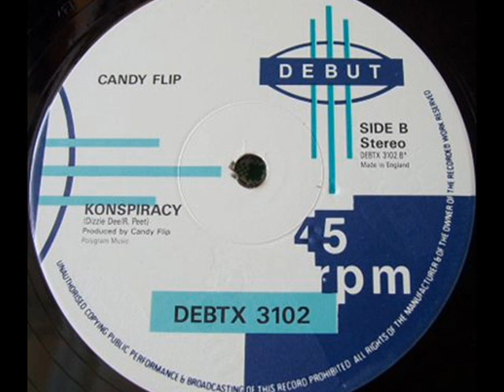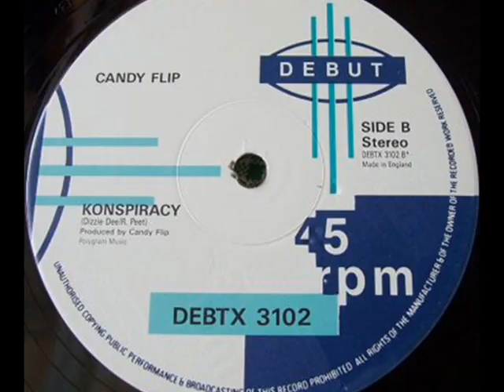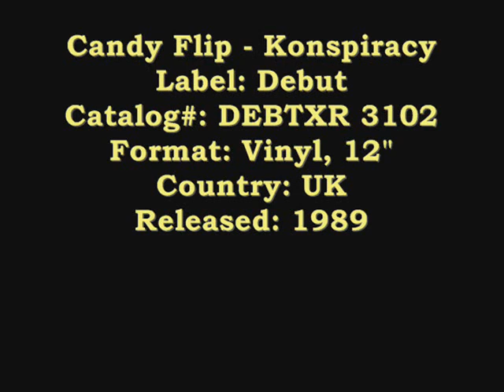Candy Flip - Konspiracy B1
Candy Flip - Space
Label:Debut
Catalog#: DEBTXR 3102
Format: Vinyl, 12"
Country: UK
Released: 1989